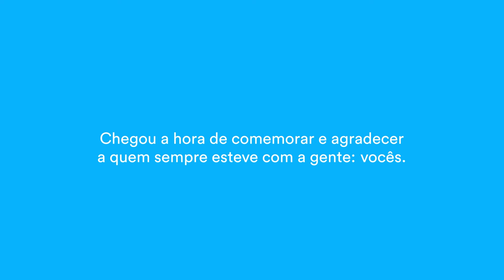30 milhões de clientes | Conheça a Angela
Angela encontrou no Banco PAN a facilidade que sempre buscou para sua vida financeira. Aos 69 anos, se tornou investidora, aproveitando as vantagens do CDB e de uma conta digital completa. Assim como Angela, 30 milhões de clientes confiam no PAN para transformar suas jornadas financeiras com praticidade e confiança.

Gosta de saber todas as novidades do Banco PAN em primeira mão?
Precisa falar com a gente?
Se preferir, pode falar com a nossa Central de Atendimento:
Para Cartão de Crédito, Cartão de Crédito Consignado, Conta Digital/Serviços e Turbo PAN
Capitais 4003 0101 Demais localidades 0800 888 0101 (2a a sábado, das 8h às 22h, para
cartão, e 24h por dia para Conta)
SAC

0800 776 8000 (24h, todos os dias)